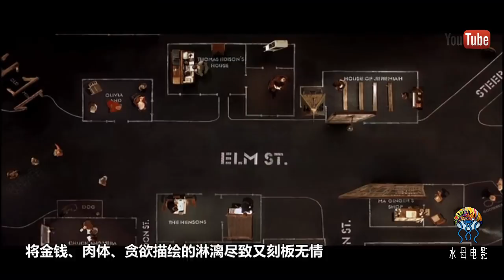3分钟看完惊悚片《狗镇》黑社会老大的女儿被全镇的人欺负, 最终让他们知道什么是黑社会!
《狗镇》是由拉斯·冯·提尔编剧、执导的178分钟悬疑影片, 该片由妮可·基德曼、哈里特·安德森、劳伦·白考尔、保罗·贝坦尼、詹姆斯·凯恩等主演, 于2003年5月19日在戛纳电影宫的卢米埃尔大厅首映。影片故事背景设定在美国1930年代, 讲述了格蕾丝从逃离都市身入狗镇, 以及她在狗镇梦魇般经历的故事。